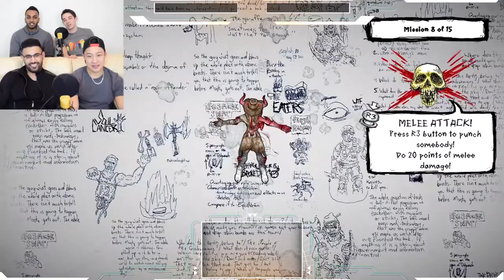Drunk Drawn to Death Gameplay - Seeing Double Episode 12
WARNING: Some of the content in this video may not be suitable for all audiences and may offend some.